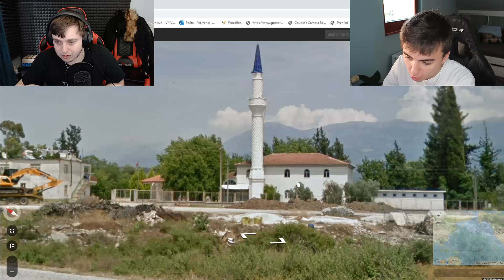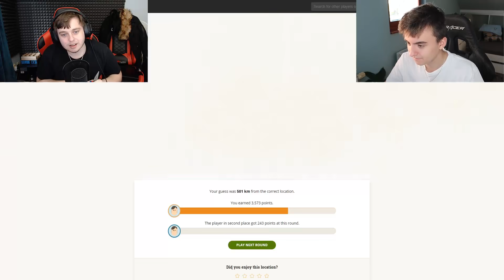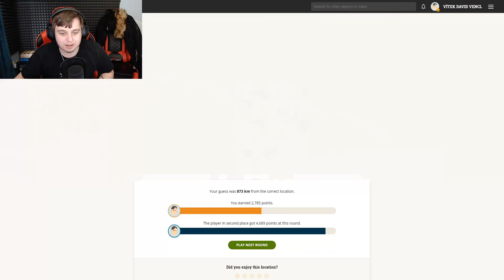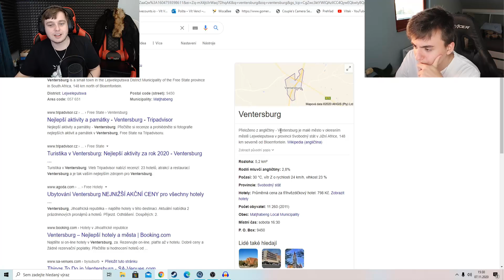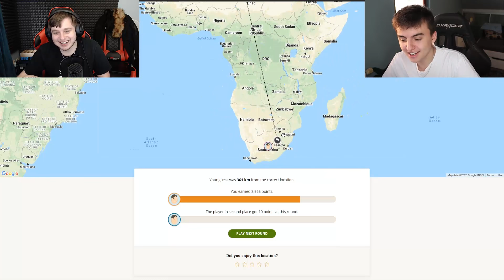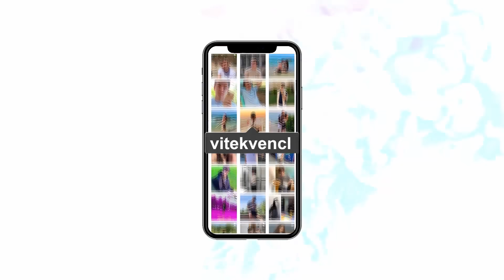MORRY A VÍTEK NEVÍ KDE JE AFRIKA! w/@Morryeej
💣Utíkej nakoupit BOMBA Energy drink na a při každé objednávce zadej SLEVOVÝ KÓD "vitek" a dostaneš 10% SLEVU NA CELÝ NAKUP!

✉️Pokud mi chceš poslat balík/dopis co poté rozbalím na video:
Vít Vencl
503 46 Třebechovice pod Orebem

MORRY A VÍTEK NEVÍ KDE JE AFRIKA!